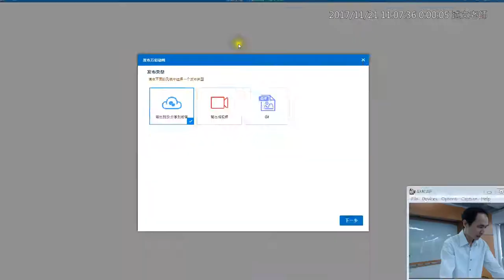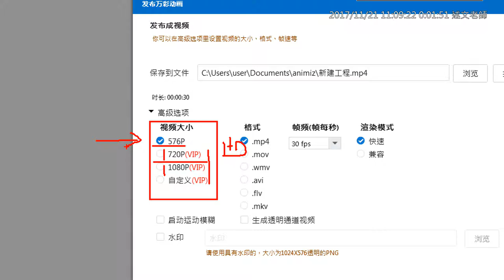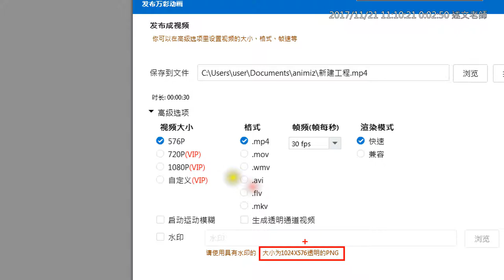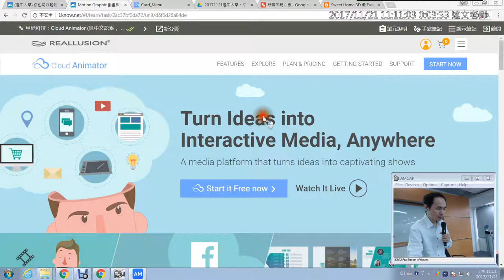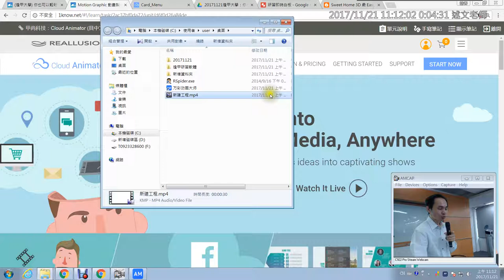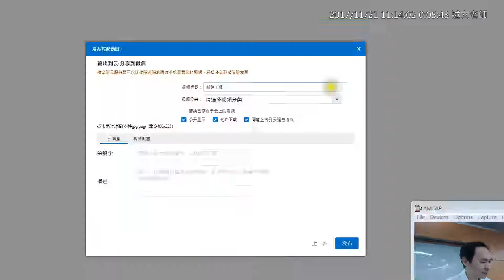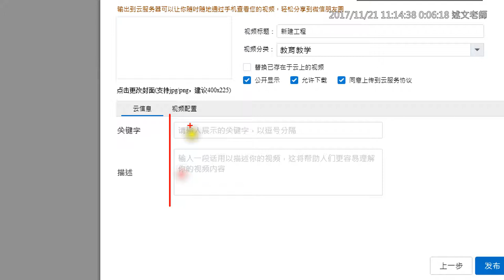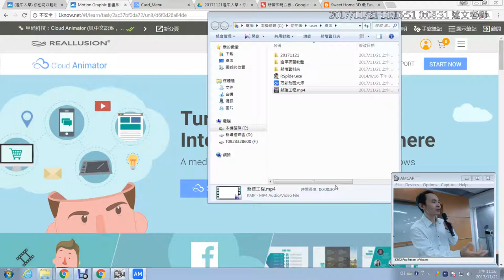12：animiz萬彩動畫大師發佈成影片(軟體畫面有問題)